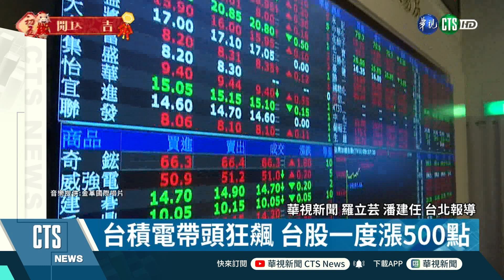【新聞精華】金牛年開紅盤台股漲逾500點／彰化彩券行十天開出兩頭獎｜華視新聞 20210217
台股金牛年開紅盤、真的是牛氣沖天！一早由電子股領軍上攻、開盤大漲395點、跨越16000點大關，接著傳產與金融股也跟進，收盤指數大漲超過500點，真的是喜氣洋洋！如果想增添財運、討吉利，也有
銀行發放40888瓶的發財水，讓民眾把財氣帶回家。
彰化社頭，一間彩券行，十天內開出兩次頭獎，第一次是今彩539頭獎800萬元、第二次是有人買2張500
元的刮刮樂，刮中頭獎300萬元，老闆直呼真是鴻運當頭。